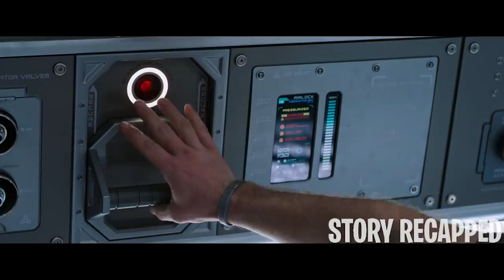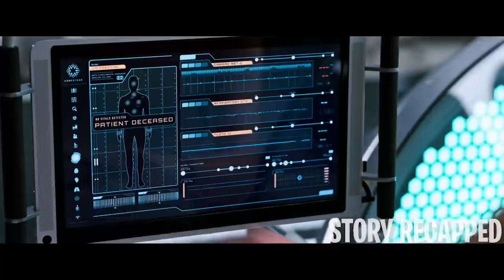Man Stuck In A Space Ship Forces A Girl To Fall In Love With Him